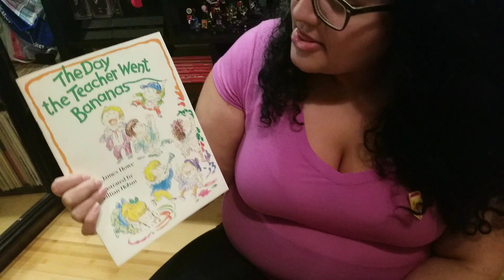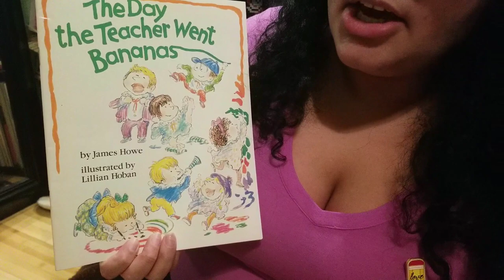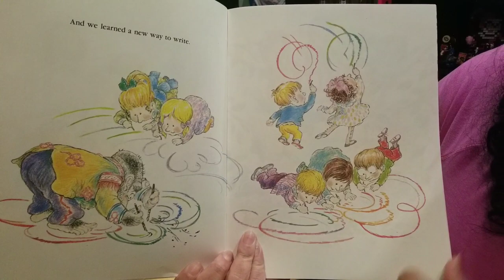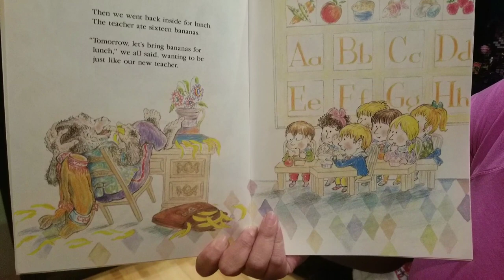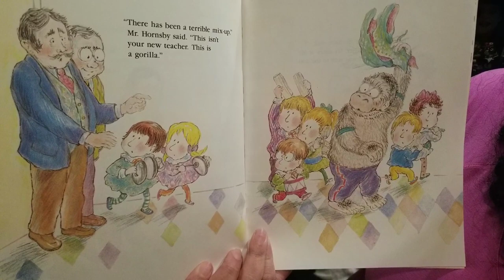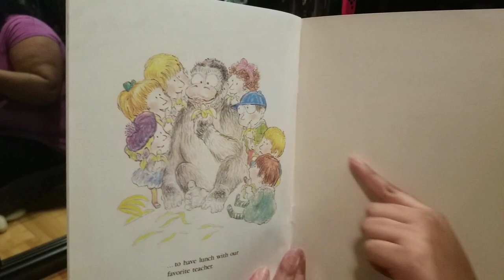The Day the Teacher Went Bananas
Do you think it would be fun to have a gorilla as a teacher?

What would he teach you?
Red /Yellow :The gorilla would teach me_______.
Blue/Green : The gorilla would teach me _____. It would be silly because________.

What would be your favorite thing about having a gorilla as a teacher ?
Red/Yellow: My favorite thing is ________.
Blue/Green: My favorite thing is_______ because _______.